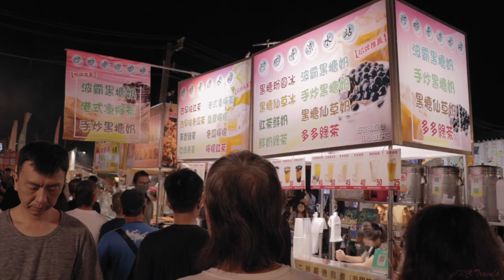TAIWAN 🇹🇼 Dadong Night Market: Taiwan's Street Food Paradise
This is an excerpt from my "Rediscovering Taiwan" travel documentary.

On this day I visit Taiwans Dadong Night Market in the city of Tainan for some delicious local treats.

// MORE FILMS //

// SOCIAL MEDIA //

// CH. SUPPORT //

// ABOUT ARC //